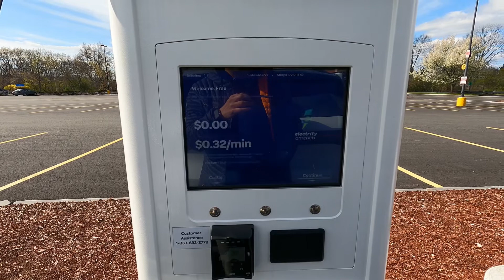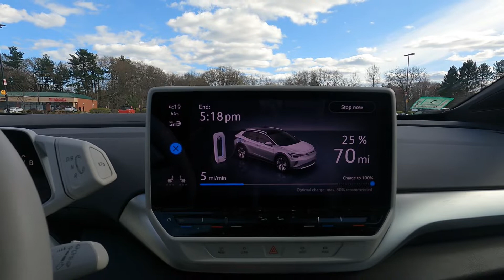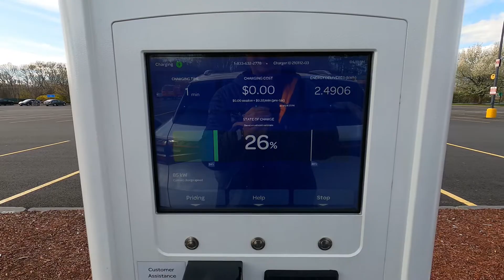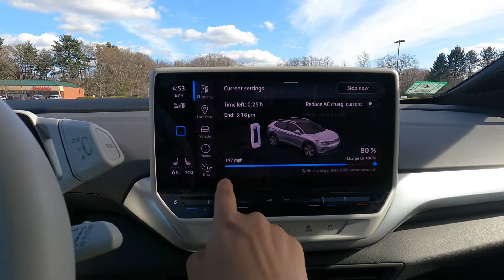Electrify America Charging Station Tewsbury MA Walmart Review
A review of the Electrify America's Charging station at Tewsbury, MA. At Walmart 2222
Address: 333 Main St Tewksbury, MA 01876